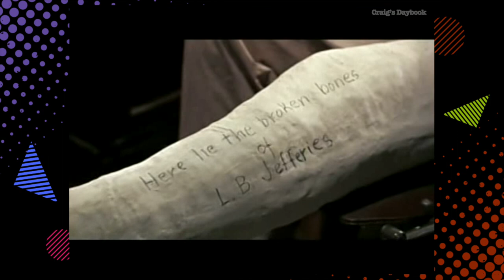Retro 2009 - TCM Rear Window - Word of Mouth - Cable TV History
Turner Classic Movies (TCM) promo for Rear Window starring Jimmy Stewart packaged as a Word of Mouth segment. TCM's Word of Mouth segments featured commentary on an upcoming movie airing on TCM offered by celebrities, stars or others in show business. In this case commentary is provided by Alfred Hitchcock.